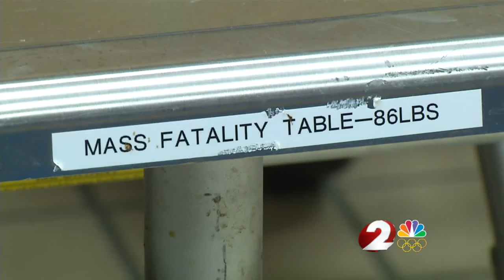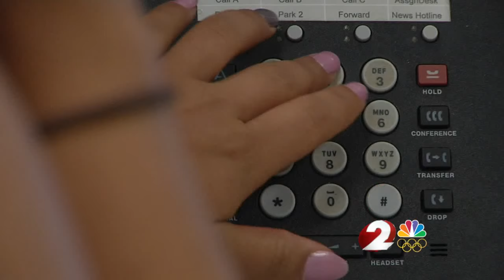New powerful drug 'Carfentanyl' to hit Miami Valley